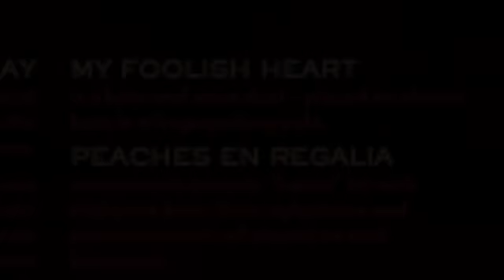My Foolish Heart - Nelson Montana - Bass and Vocal Duet.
New love is always convincing.

Nelson Montana on Bass and Vocals.